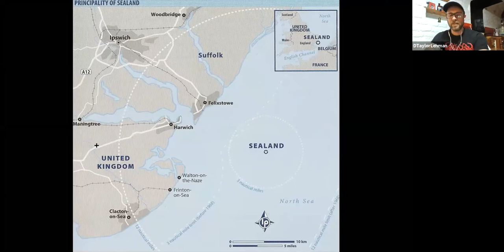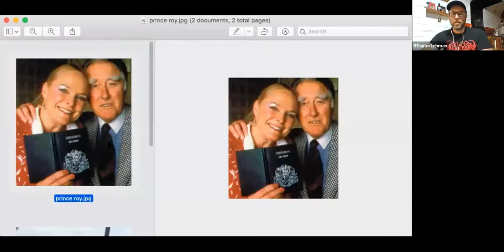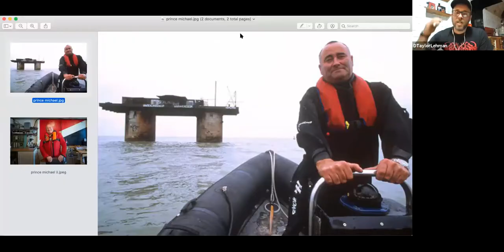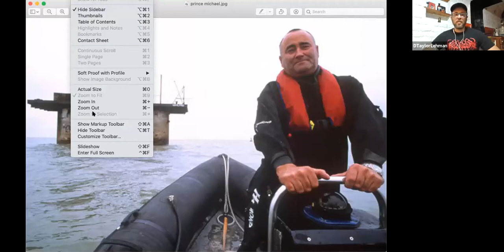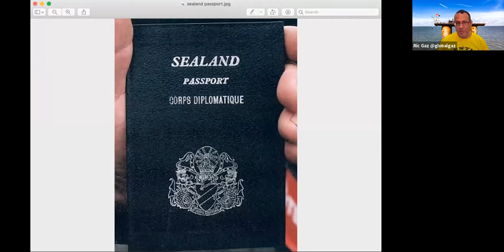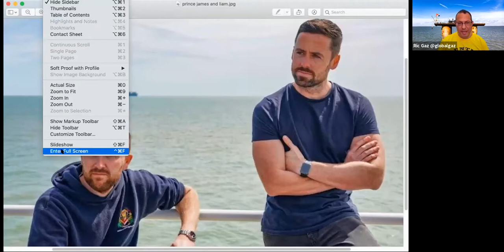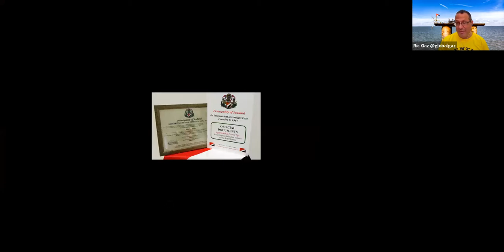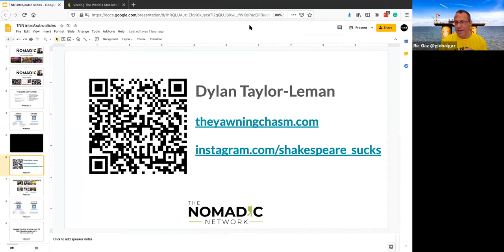TNN, Ric Gazarian & Dylan Taylor-Lehman present: Visiting The World's Smallest Country - Sealand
Join us for this fascinating conversation with special guest Dylan Taylor-Lehman, hosted by Ric Gazarian. Dylan is the author of 'Sealand: The True Story of the World’s Most Stubborn Micronation and Its Eccentric Royal Family'.

🌎 About Sealand

The Principality of Sealand is considered by many to be the smallest nation in the world. An abandoned British military fortification in the North Sea was claimed to be a sovereign, independent nation in 1967, by soon-to-be Prince Paddy Roy Bates. His Royal Family has ruled over this unique country for over a half-century.

To say the Principality of Sealand has a rich history is a vast understatement. This raucous tale begins with how a rogue adventurer seized the disused Maunsell Sea Fort from pirate radio broadcasters, settled his eccentric family on it, and defended their tiny kingdom from UK government officials and armed mercenaries for half a century.

Its history includes battles and schemes as Roy and his crew engaged with diplomats, entertained purveyors of pirate radio and TV, and even thwarted an attempted coup that saw the Prince Regent taken hostage. Incredibly, more than fifty years later, the self-proclaimed independent nation still stands—replete with its own constitution, national flag and anthem, currency, and visa stamps.

Principality of Sealand is one of the most difficult countries in the world to visit. Sealand issues very few visas. Both Dylan and Ric are one of the few people in the world to have traveled to this nation. In addition, it is the only country in the world where you sit on a swing attached to a winch to visit.

🙋‍♂️ Special Guest: Dylan Taylor-Lehman

Dylan originally hails from southeastern Ohio but has lived in and reported from numerous biomes. Previously a reporter for the Yellow Springs News (OH) and the Alamogordo Daily News (NM), Dylan's work has appeared on Atlas Obscura, The Millions, Foul Play, and Narratively, where he is a staff writer. Writings about obscure sci-fi authors, landfill ecosystems, strange true crimes, and the history of the Spanish tortilla.

🎤 Host: Ric Gazarian

Ric is the host of this long-format conversation with Dylan. As Ric travels, he shares must-see places, unique experiences, and off the beaten path locations through his stunning photography and articles on his blog, globalgaz.com. He also interviews the most-traveled people in the world, those who have traveled to all 193 countries, on his podcast, Counting Countries He is on a quest to travel to every country in the world.